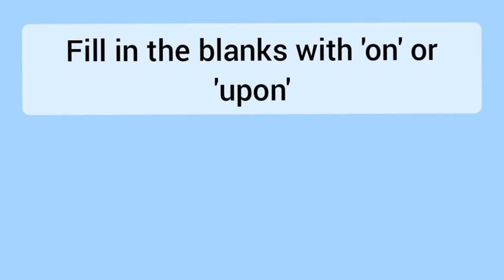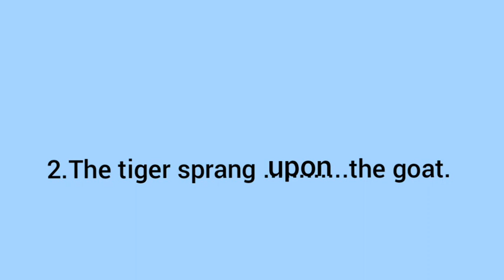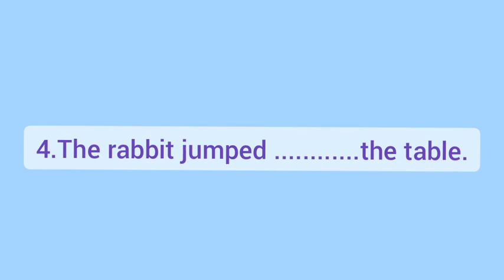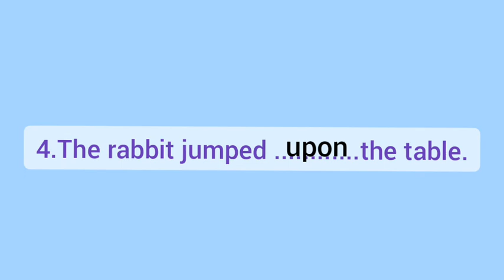Practice Exercise Of 'On' & 'Upon' / English Grammar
This video is on the practice exercise of commonly used prepositions -'on' and 'upon'.

Links of some more useful videos are -

Keep learning !